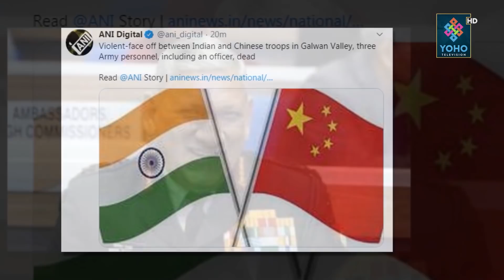चीनसंगको भि*ड*न्त*मा 20 भारतीय सैनिक मा*रि*ए, फेरि दियो चीनियाँ सेनाले चे*ता*व*नी (भिडियो सहित)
तथ्य सहितको निष्पक्ष समाचारका लागि हेर्दै रहनुहोला. IndiaChinaFight India_ChinaTension China_India_war.
(भिडियो सहित)